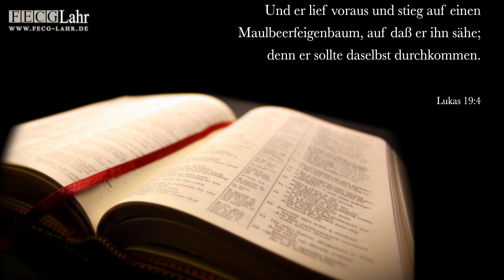Begegnung | Встречa. Paul Fischer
Adresse:
Freie Evangeliums-Christengemeinde Lahr e.V
Hans-Inderfurth-Straße 11
77933 Lahr

Falls du uns Unterstützen möchtest:
BIC: GENODE61LAH